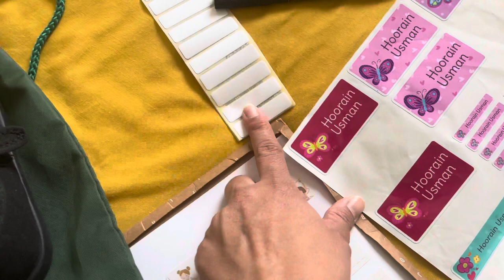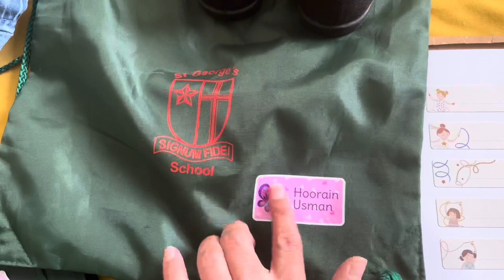Ajj hova strawberry fool dessert jatpat ready|| Anda kren boil lakin airfryer mn|| khichdi recipe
Boil egg in airfryer:
For Half boiled egg. Place eggs in airfryer for 8 mins on 180C. Then immediately place them in cold water to avoid overcooking.
For hard boiled eggs: Just increase the timing to 9 mins 180C.